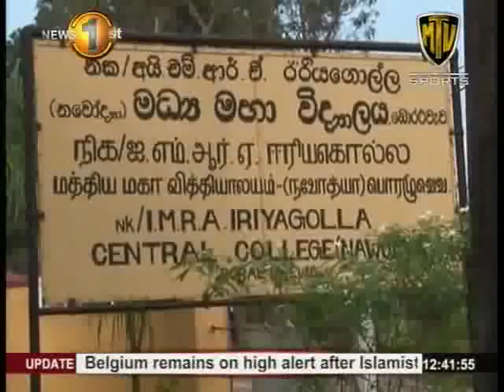News 1st Lunch time english 12 30PM 20th January 2015